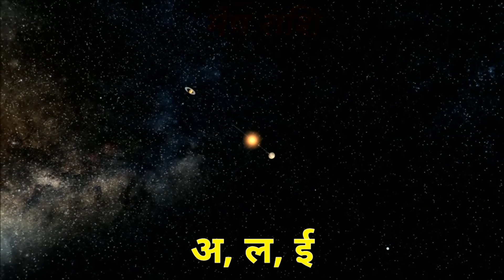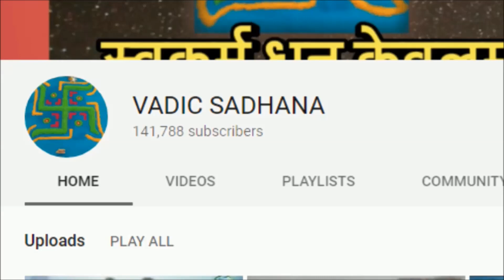Mesh Rashifal December 2018|आपका होगा हर कार्य पूर्ण |Aries Horoscope In Hindi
aries horoscope december 2018 in hindi me batayenge astrologer mahetaji ji to jante hai  mesh rashifal december 2018